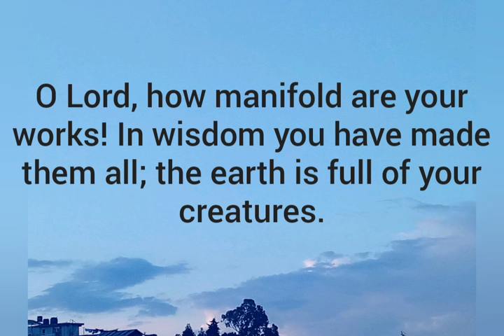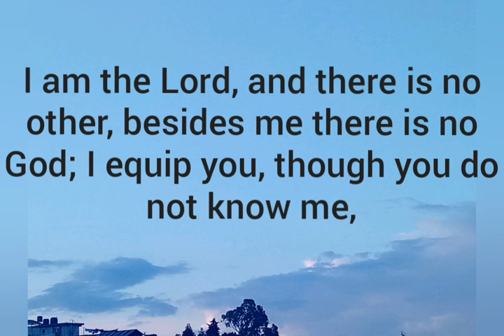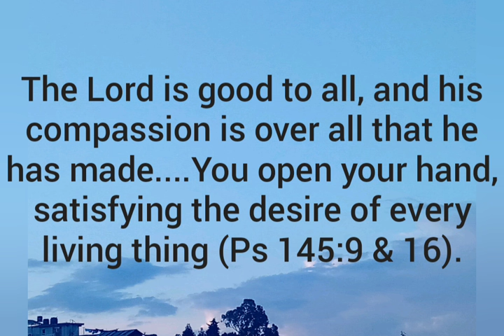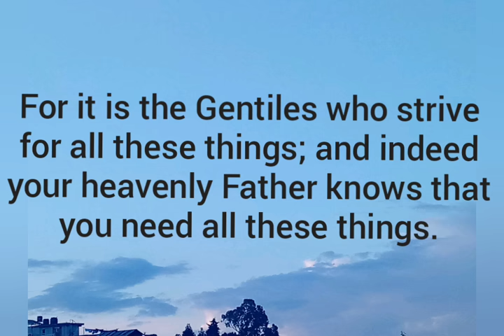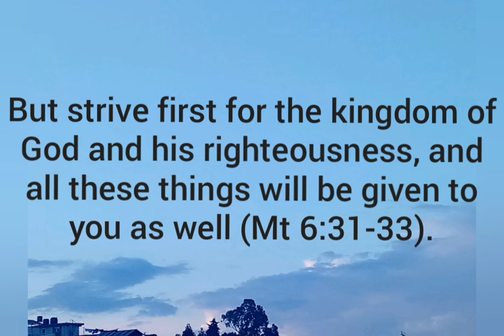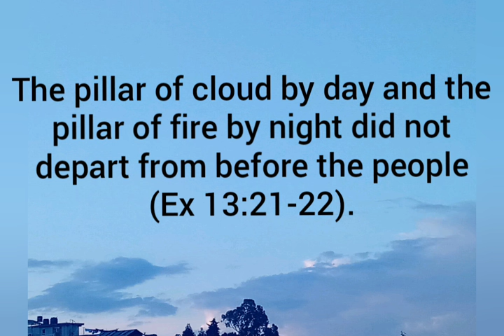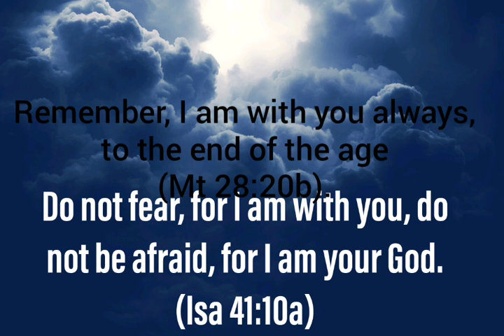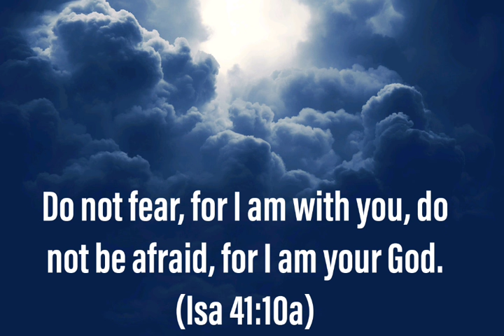Hope in the Midst of Crisis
Contextual Sermon Series - 8